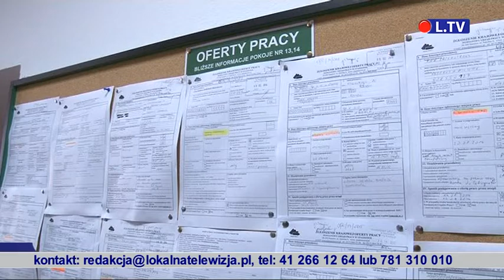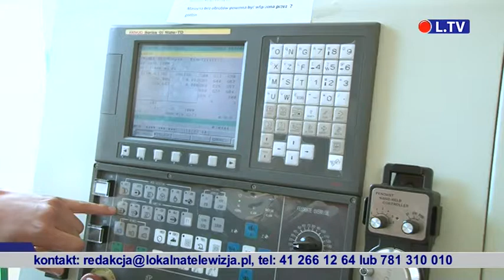TELEFAKTY - 03.03.2014 r.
Na portalu dostępne od 18.30. Wydanie premierowe od poniedziałku do piątku o godz. 17.30 w sieci telewizji kablowej Vectra na terenie Ostrowca Św. i Staszowa.